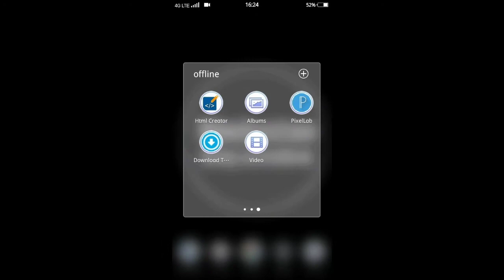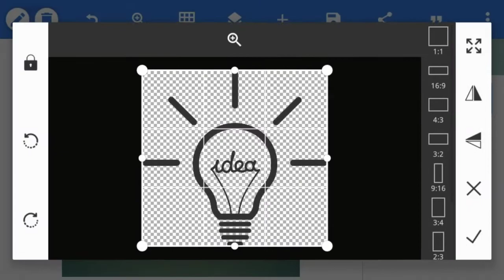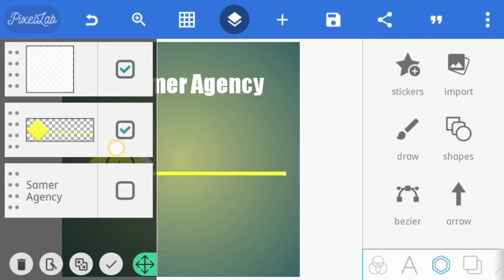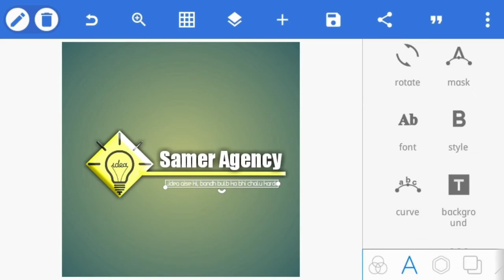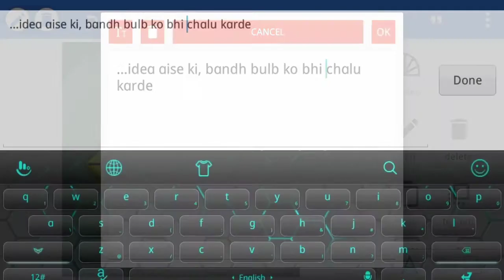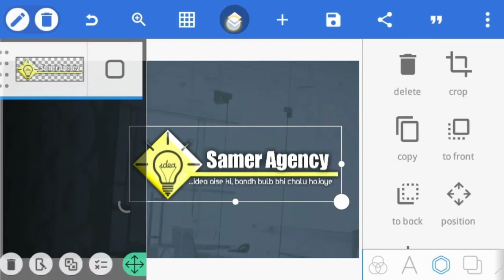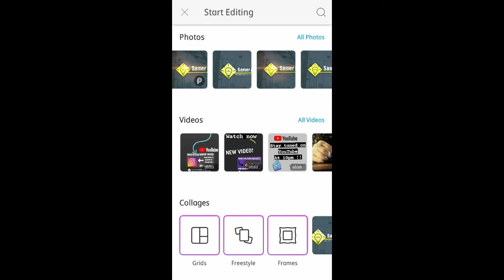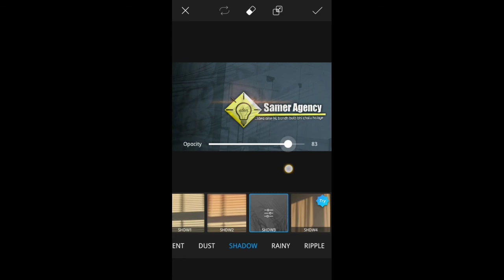free style logo design 2020 || freestyle digital media logo...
Namaskaar dosto,
mein prem aapka dost aur host aapka swagat kata hu mere youtube journey par !!

Hindustan vlog & review is a channel where you will find the various technological videos and vlogs of various daily product reviews and some tutorials tricks & tips for youtube in Hindi !!

New video is posted on every Wednesday & Saturday@10pm,
Keep smiling